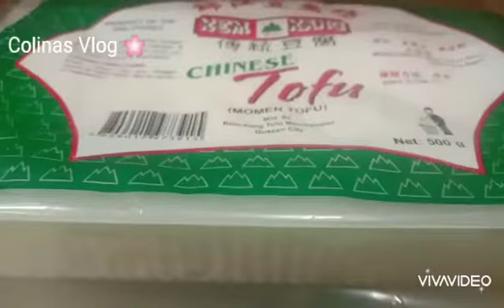COOKing CHINESE TOFU WITH WATER SPINACH simplerecipe colinasvlog 🌸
cooking tufo with water spinach simplerecipe colinasvlog 🌸